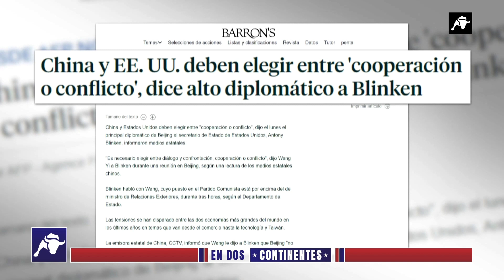En Dos Continentes | 20/06/23 | China y EEUU pugnan por Taiwán, y Robert F. Kennedy se desmarca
Xi Jinping tiene visita: No, no es Joe Biden. Anthony Blinken se ha cogido un avión a China para tratar de apaciguar tensiones y aclarar la situación en Taiwán. Eso sí. Blinken no ha sido el único invitado de Xi: Bill Gates también ha acudido a la llamada. Una llamada que difiere bastante de la emitida al Gobierno de los Estados Unidos. Finalmente, ¿qué pensarían si les dijéramos que hay un político estadounidense en contra de las medidas COVID? ¿Un republicano, quizá? No. Robert F. Kennedy es un demócrata… de lo más inusual.